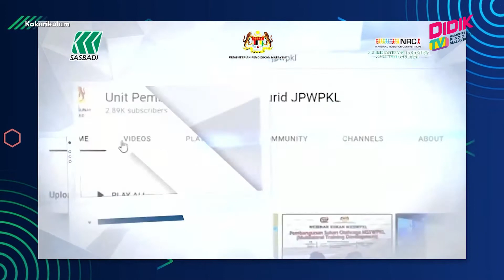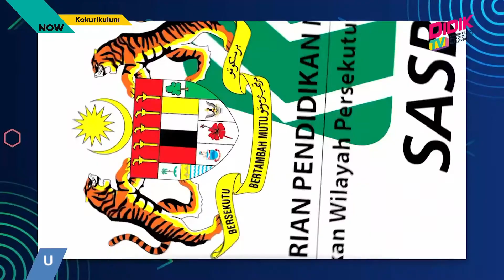Kokurikulum (2021) | Pertandingan Robotik Secara Dalam Talian Peringkat Kebangsaan 2021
Topik : Pertandingan Robotik Secara Dalam Talian Peringkat Kebangsaan 2021